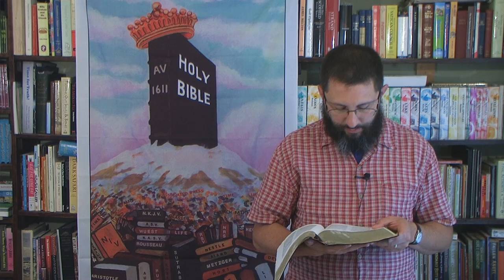Laws To Punish Those Who Desecrate Houses Of Worship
It appears as though we are going back to a 1st century idolatry of buildings, and laws are being formed to prosecute those who desecrate them!